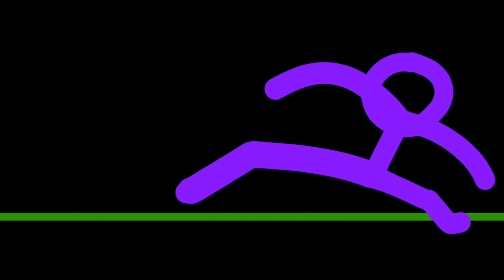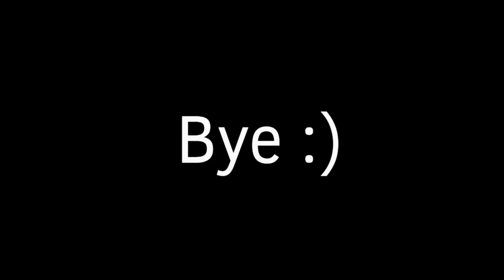"stick-draws: the pencil adventures" Ep. 5 Season 1a finale!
This is a reupload due to the other one having copyrighted music. Hope you enjoy this epic 1/2 season finale!